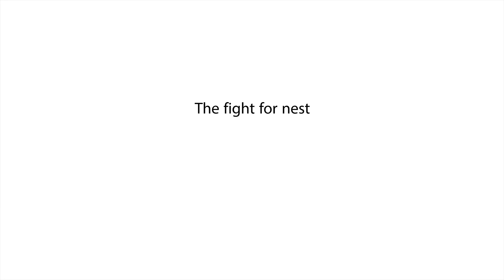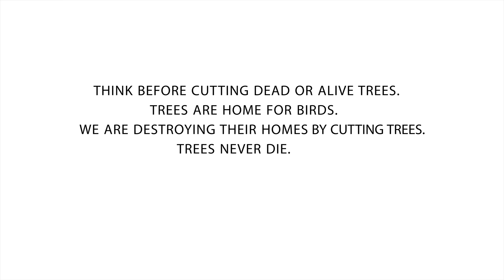The fight for nest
In this short film I want to share importance of nest and how birds fight with each other for the nest. It also show trees are so so so important for them. Also want to share day life of nocturnal bird and also life of urban birds. Great thing I observed in 2016 to 2019, same nest which spotted owlet used that same nest used by common mynas and rose ringed parakeet every year. They fight every breeding season for the same nest and turn by turn they raise their chicks in same nest. Only in one breeding season I saw Indian roller came from somewhere and fought with spotted owlet for the nest. I wonder all the time, all the birds in this documentary. They know everything about their surroundings, like they know very well in which tree have cavity, in which tree which bird is lives,they know everything so well. This thing I realize when I saw spotted owlet change the nest again I was in shock like how many nest spotted owlet have or they have knowledge about which tree have cavities. I also felt while making this documentary on birds they are struggling to find the nest because there is less trees in urban areas and bad thing is that now concrete jungle expanding so fast. What I feel every real estate builders should understand the value of trees and they have to come up with new ideas which can save more trees in urban areas also they should plant more trees around the buildings so birds can make nest those trees.